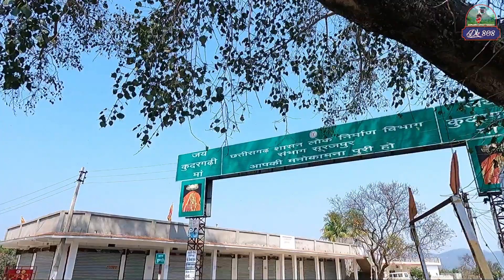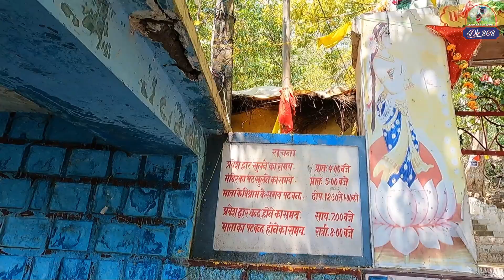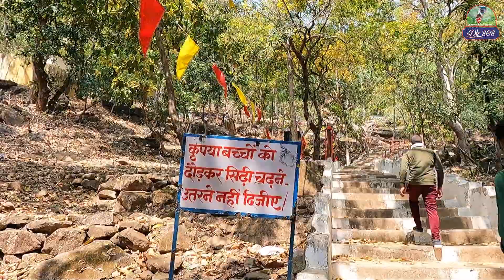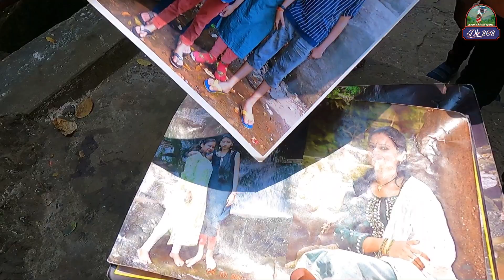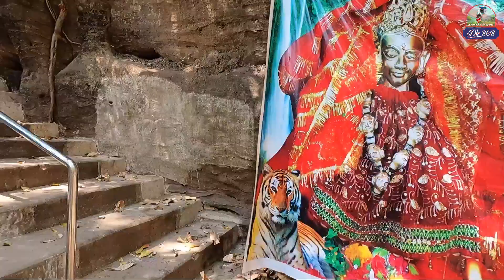दूसरे राज्यों से भी आते है श्रद्धालु | पहाड़ो में विराजी मां कुदरगढ़ी माता सूरजपुर छत्तीसगढ़ | Dk808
पहाड़ो में विराजी मां कुदरगढ़ी माता सूरजपुर छत्तीसगढ़ | Dk808

जय जोहार संगवारी हो मैं हूं दीपक आज मैं आपको लेकर चलूंगा सूरजपुर जिले का कुदरगढ़ का मां कुदरगढ़ी माता का मंदिर यह सरगुजा संभाग की आराध्य देवी हैं यहां पर दूर-दूर से श्रद्धालु अपनी मन्नत लेकर आते हैं माता रानी सभी की मनोकामना पूर्ण करती है यह अंबिकापुर से लगभग 80 किलोमीटर की दूरी पर है व सूरजपुर से लगभग 40 किलोमीटर की दूरी पर है यहां पर दोनों नवरात्रि में बहुत बड़ा मेला लगता है यहां का छोटा सा वीडियो आप के बीच लेकर आ रहा हूं कैसा लगा हमें कमेंट करके जरूर बताएं।